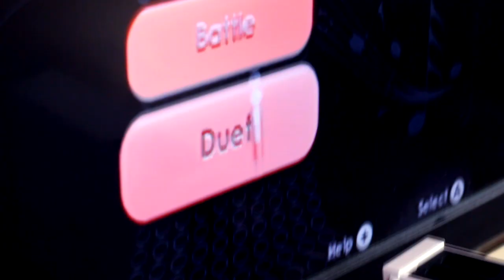Sing 4 - CONTEST! (Umbrella - Rihanna)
Hey guys!! :-)
Submit your videos & get a chance to open at the VH1 Save the Music: Songwriters in the Round concert event & win $10,000 in cash and prizes!
There are a bunch of songs to choose from. Check out the official (Sing4) channel for all of the contest rules and guidelines!

Good luck to everyone! :-) I'll be watching